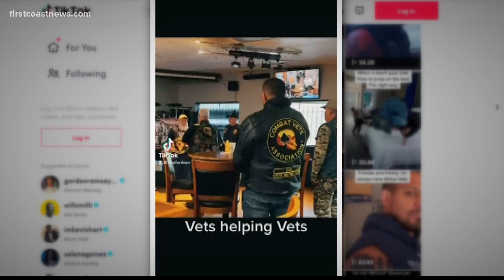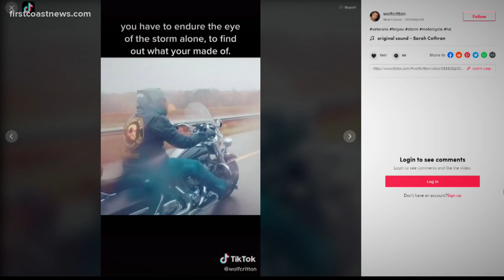Jacksonville Army veteran uses social media to help fellow soldiers struggling with PTSD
Wolf Critton uses TikTok to advocate for veterans and discuss PTSD after his service in the U.S. Army.